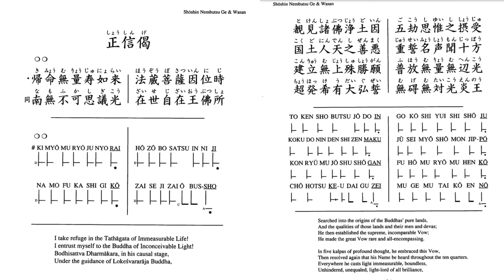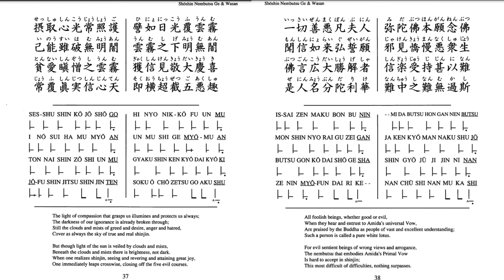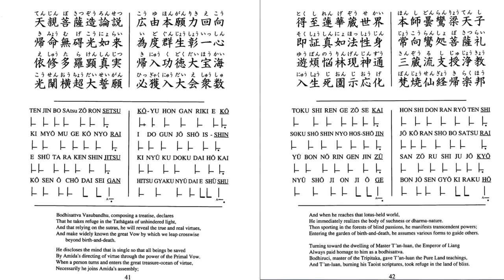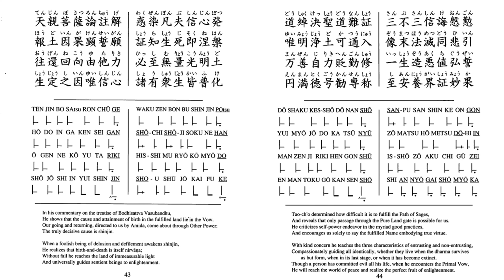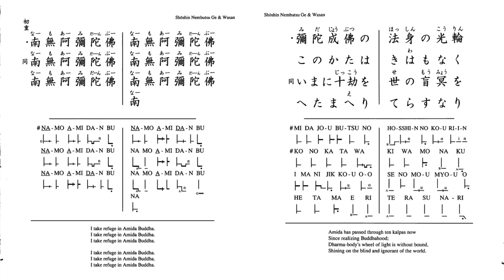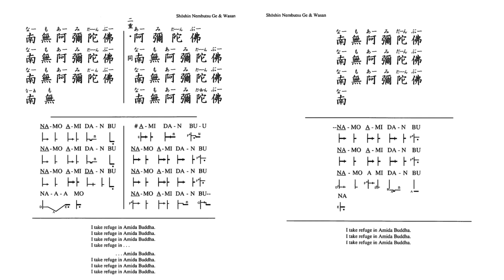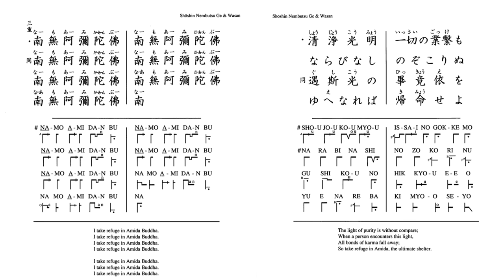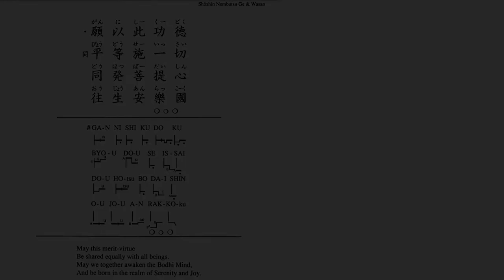Jodo Shinshu Hongwanji-ha Chant Along Series [Shoshinge] -Sofu Style-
I would be happy if you could use this for the daily services at home.